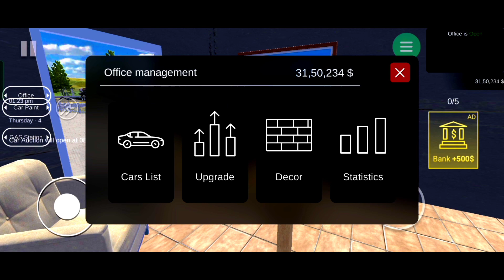MAKING MILLIONS BY DRAG RACE IN CAR FOR SALE SIMULATOR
Hello  Guy's Hope You Enjoyed This Video

             🔥  DA Gamerz
🖐️ Tags Ignore